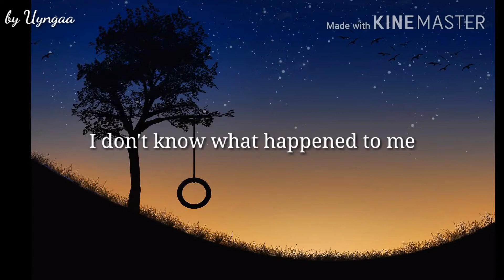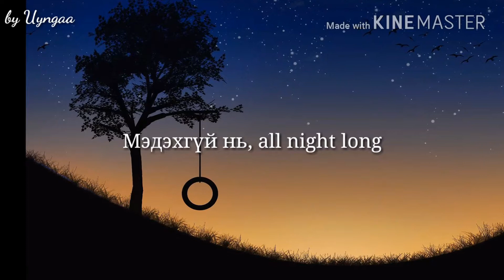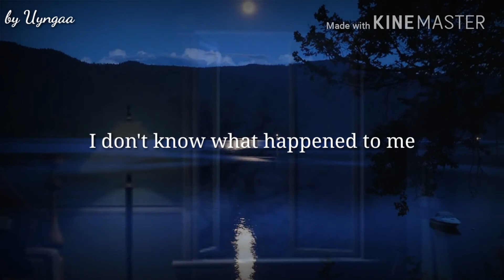[MGL SUB] MAMAMOO- Midnight Summer Dream (Монгол хапмал) Red moon album